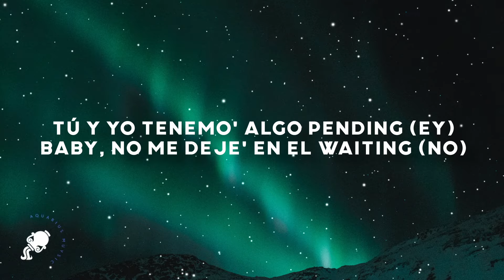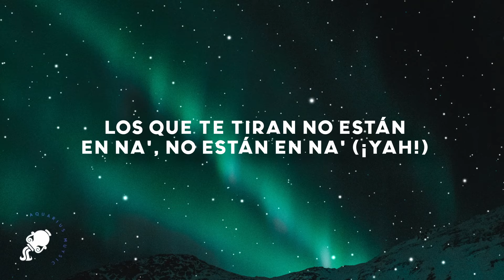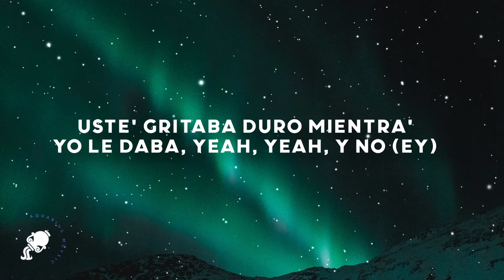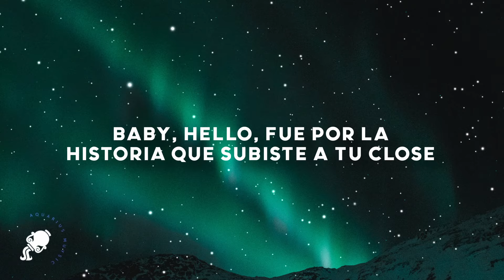Rauw Alejandro, Bizarrap - BABY HELLO (Letra/Lyrics)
Rauw Alejandro, Bizarrap - BABY HELLO

Letra/Lyrics

[Letra de "BABY HELLO"]

[Intro]
Bizarrap, ja
Ra-Rauw

[Coro]
Baby, hello

[Verso 1]
Nada fake, su cuerpo es authentic (Ih-ih)
Y ya casi toca los treinti (Ah)

[Coro]
Baby, hello
Baby, hello
Vamo' a recordar los tiempo' del motel (El fuckin' Zorro)

[Verso 2]
Uste' gritaba duro mientra' yo le daba, yeah, yeah, y no (Ey)
Imagina un MET Gala en la sala de invitada
El tema es que tú modeles sin nada, yeah
Nuestro location no lo tiene Google Maps (¡No!), fuck LA (Ey)
'Tamo en Carolina, aquí no hay pause, less talk, more fuck (Ey)
A esas nalga' make them clap, volvamo' a chingar después del nap (¡Auh!)
La partí como esta pista de Bizarrap, it's a wrap, yeah (¡Yah!)

[Pre-Coro]
Los que te tiran no están en na', no están en na'

[Coro]
Baby, hello
Baby, hello—